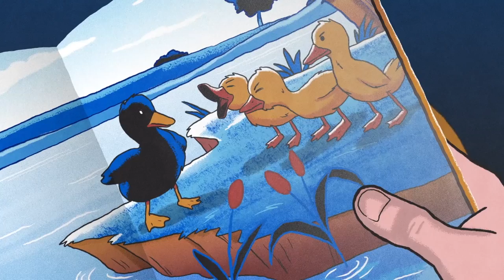Oreo "Faz de Contos" - O Patinho Feio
Histórias infantis são uma maneira lúdica de criar a visão que as crianças têm do mundo. Elas também podem ser uma forma de transmitir valores como igualdade, diversidade, colaboração e respeito. Foi assim que nasceu o projeto “Faz de Contos”, de Oreo, criado pela Sapient AG2, propõe uma releitura de contos tradicionais. O terceiro conto é O Patinho Feio, que foi reescrito pelo ator Lázaro Ramos e narrado pelo estilista Alexandre Herchcovitch.
Veja mais esse trabalho incrível, que nos encheu de orgulho.

Ficha Técnica
Agência: Sapient AG2
Cliente: Mondelez Brasil
Produto: Oreo
Aprovação Cliente: Fabiola Menezes, Patricia Graicar, Pedro Studart, Gabriel Fernandes, Alexandre Nolasco, Rose Gomes.
CEO: Miriam Shirley
ECD: Rodrigo Marangoni
ACD: Gustavo Miranda
Criação: Bruno Cavalcante, Murilo Israel
Conteúdo: Pamela Batista, Gustavo Stevanato, Giovanni Sffair, Munique Melo, Carlos Lavagnoli
Direção RTV: Rita Theóphilo
Edição/Motion: Álvaro Zanella, Rodrigo Ferrari
Planejamento: João Vicente, Tiago Tateyama, Carlos Comparim
Mídia: Thiago Rodrigues, Felipe Arruda, Juliana Roque, Natalia Altomari
Atendimento: Rodrigo Ribeiro, Renata Velloso, Gabriela Ferrante, Amanda Paifar
Operações: Arthur Niggemann, Juliana Bonaldo
Produção Áudio: Apollo Nove e Douglas Couto
Pós-produção: Adailton Matos e Fernando Martinez
Atendimento: Guta Lima
Produtora: Black Madre
Direção: André Maciel
Direção de Arte: Priwi e André Maciel
Produção Executiva e Atendimento: Tina Castro
Coordenação e Pós Produção: Letícia Alves
Motion Graphics/Animação: Cesar Maciel, Paulo Chou